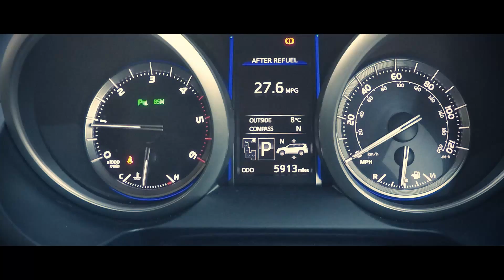Motorvate - LAND LAND CRUISER